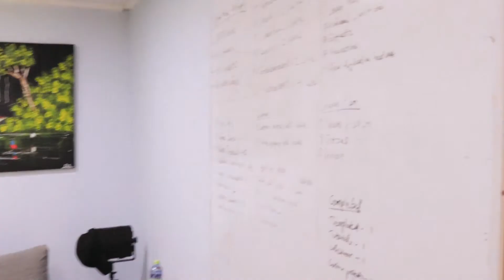23.3 Questions with Ishmeal Lamptey | KhoPhi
Ishmeal Lamptey is a young and energetic Entrepreneur in the field of technology. He’s passionate about technology and due to that, has started a YouTube channel (Ishmeal Lamptey) to educate and inform people about today’s technology.

Ishmeal is an instructor on Udemy with over 12,000 students learning from his courses. He’s a big fan of DIY and works on a couple of DIY projects in his free time.

Filmed in a single shot, we ask some of our favorite personalities 23.3 questions to see what they like, what they hate, and most importantly – what they know.

23.3 Questions with Ishmeal Lamptey

ABOUT KHOPHI
I make tech videos and tell stories in tech and beyond, each week on the KhoPhi Channel, here on YouTube.